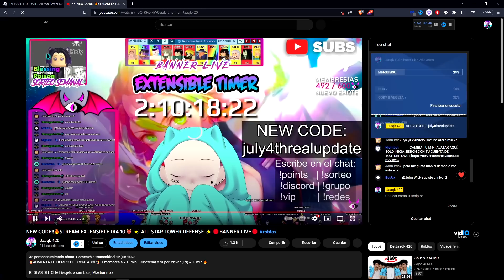NUEVO CODE!✨TODO SOBRE LA UPDATE!✨NUEVAS UNIDADES👹🌟ALL STAR TOWER DEFENSE 🌟ROBLOX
Adquiere tu membresía y se parte de los miembros de mi canal para tener todos los beneficios💙:

"july4threalupdate"
Rewards:
2000x Gems
150x Stardust
1x July 4th Code Unit "Ganyu"
Requirements:
1-Hour Played After Release
(LVL 40+)

Checa mi tienda en Roblox si quieres ropa facherita 7u7